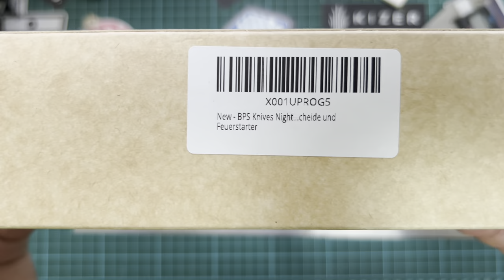ALGUIEN DA MAS POR MENOS ⁉️ CUCHILLO BPS NIGHTHAWK ADVENTURE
Aquí tenéis el enlace a su web